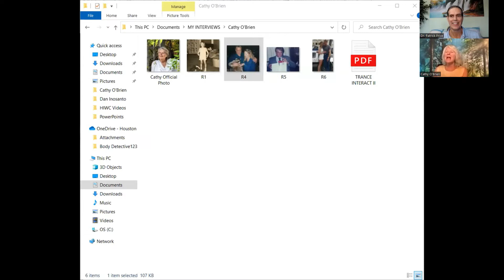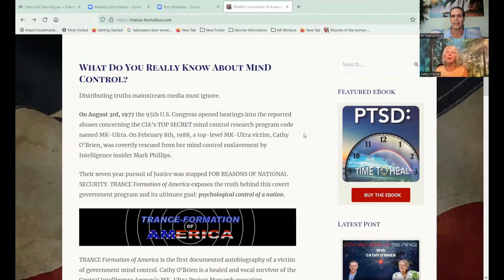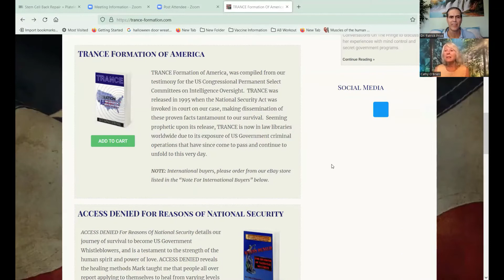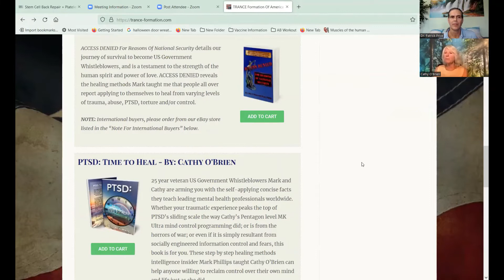Cathy O'Brien MK Ultra Survivor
Dr. Price brings to you one of the most powerful interviews yet. Cathy O'Brien is a MK Ultra survivor who lived to tell her story. Today Dr. Price brings forth information from Cathy on how to heal from trauma experiences. Learning to heal from emotional and physical abuse can be a powerful experience, Cathy has done just that.

Cathy also exposes the Mind control we are all subjected to today. If you think you have not been exposed to mind control than pay attention to this interview with Cathy O'Brien to open your eyes wide open!